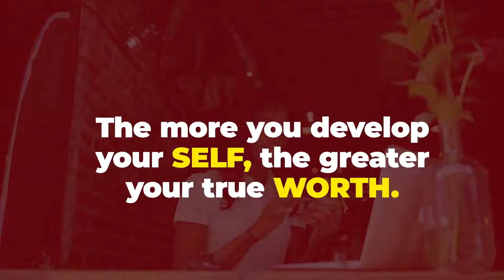MASTERING LIFE (EPISODE 19) NEVER STOP WORKING AND LEARNING ON YOURSELF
Commit yourself to lifelong learning - Albert Einstein. The most valuable asset you'll ever have is your mind and what you put into it. On today's episode on mastering life we look into why you should keep learning. Know more by logging in into